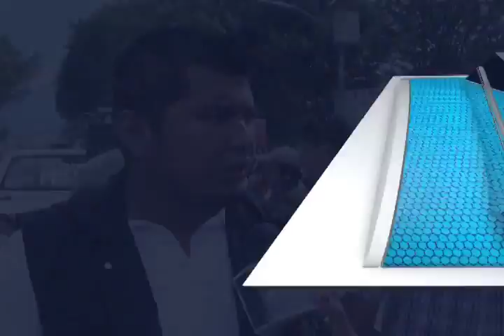VIRGINIA AMPLIACION MATRICULA FT